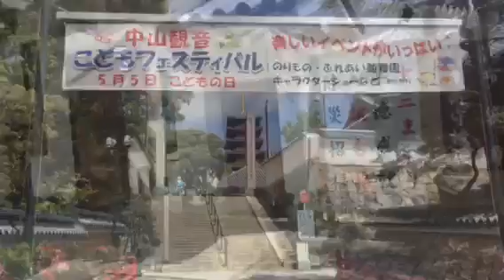領国三十三ヶ所 中山寺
パワースポット power spot